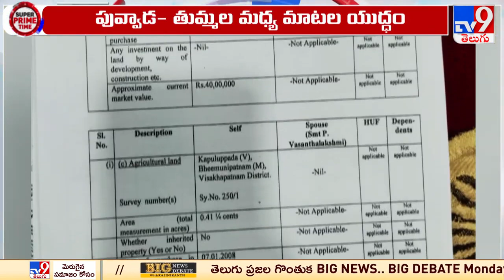Telangana Assembly Election 2023 : ఖమ్మంలో రక్తికడుతున్న రాజకీయం | Khammam Politics -TV9